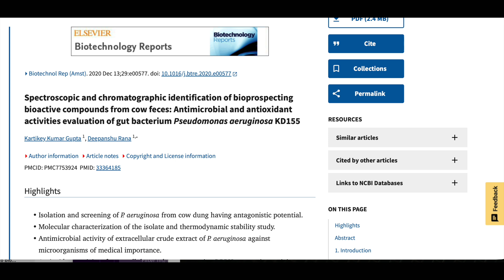The TRUTH Tyler Oliveira MISSED: Why India’s ‘Poop Festival’ Is a Medical Miracle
Millions laughed at Tyler Oliveira’s viral “poop festival” video.
Indian (and other) Hindus didn’t.
Because for them, what outsiders mock as poop is sacred medicine — part of an unbroken 3,000-year Ayurvedic tradition now supported by modern science.
In this episode, I respond to Tyler’s controversial “Poop Festival” vlog and explain what he misunderstood about the Goraba Festival in Karnataka, South India — a centuries-old celebration of purity, ecology, and devotion.
We’ll look at peer-reviewed research proving the antimicrobial and healing properties of cow dung and urine, and why these ancient practices survived for millennia.
It’s time to rethink what we call “primitive.”
Sometimes, the joke is on modern materialism.
🔬 Sources cited include Biotechnology Reports (2020), Journal of Intercultural Ethnopharmacology (2015), and Evidence-Based Complementary & Alternative Medicine (2024).